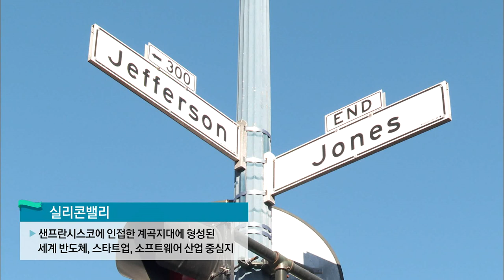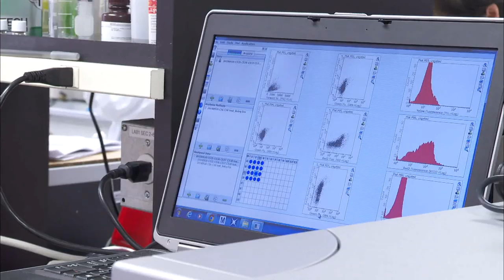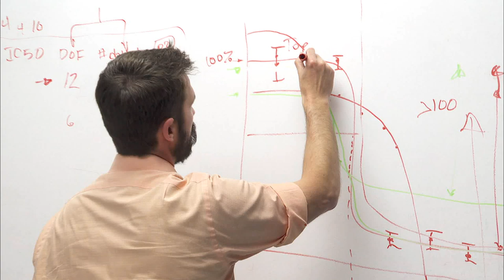[제주혁신성장센터 스타트업 제주4] 실리콘밸리 (생방송 제주가 좋다)